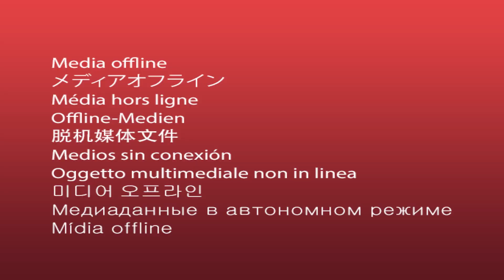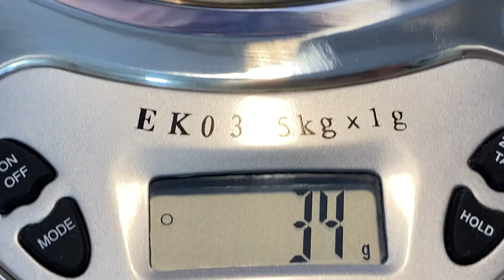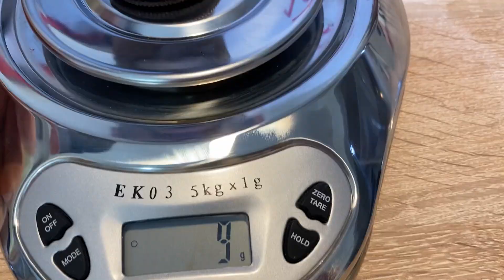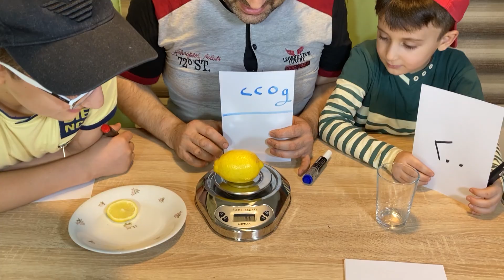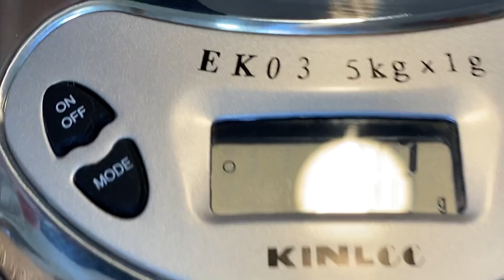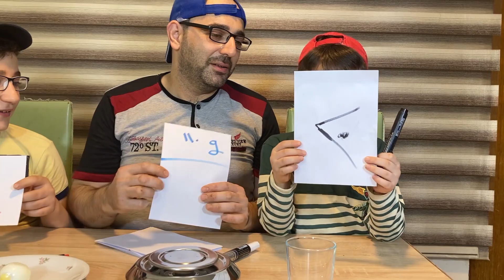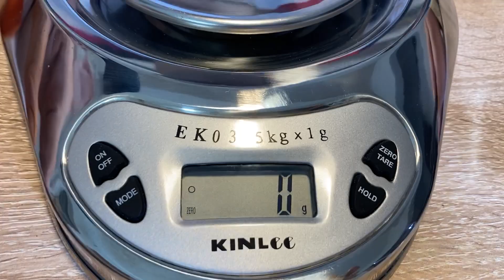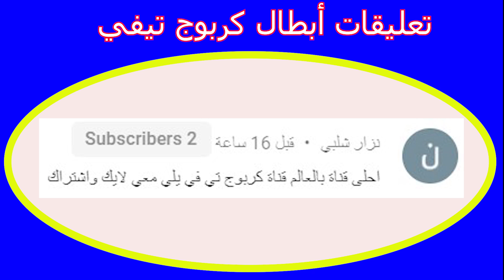تحدي إحزر الوزن الصحيح 🤔لكي تعيش !!!! بسم الله